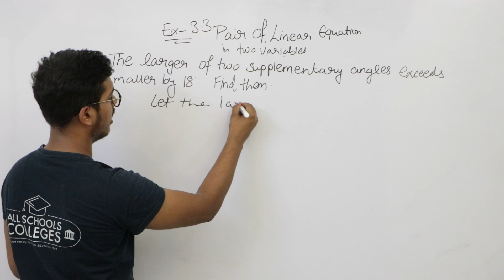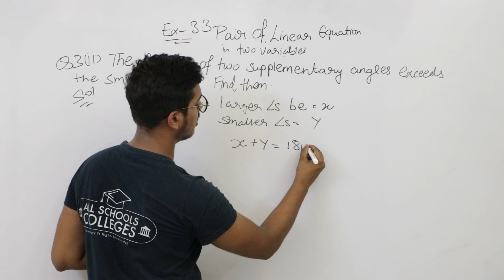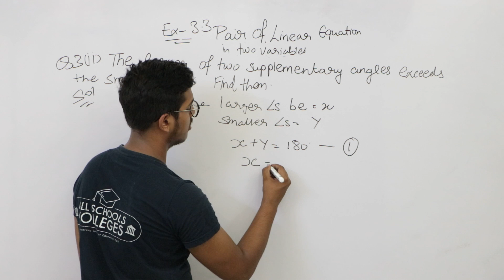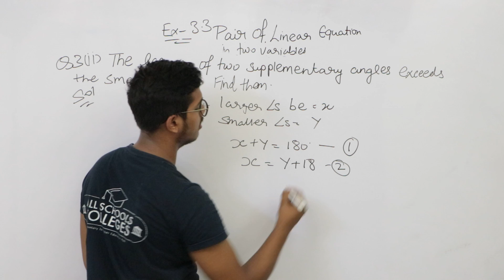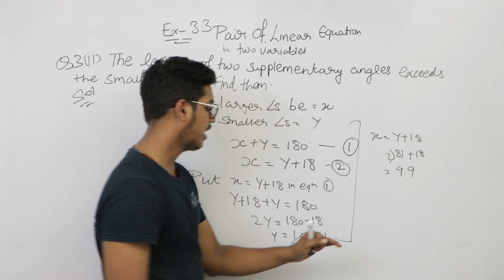Maths, Ex-3.3 Question-3 part-2 || Pair of Linear Equations in two variables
Maths Solution Ex-3.3 Question-3 Part-2